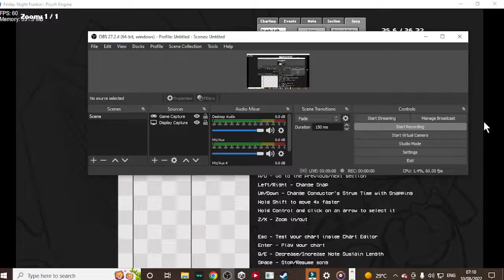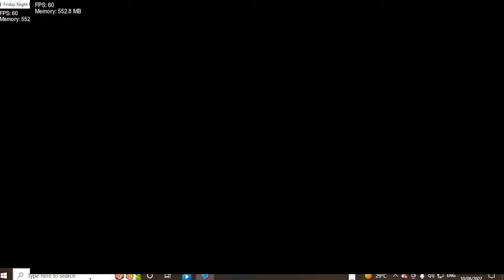TEST PHYCH ENGINE WITH MY CODES